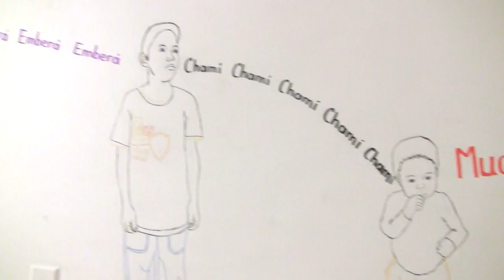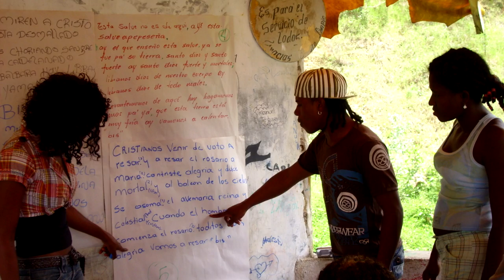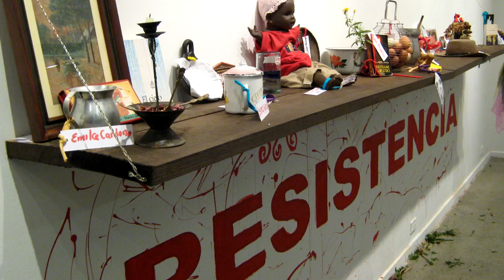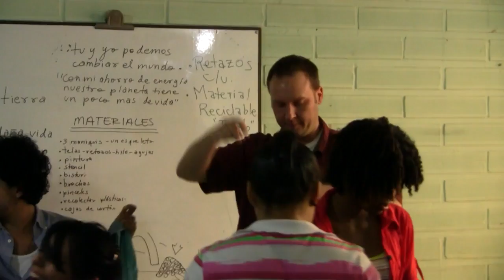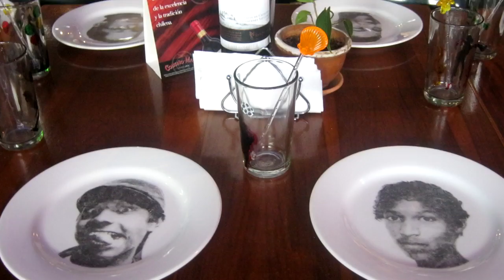Programa Desearte Paz, Colombo Americano